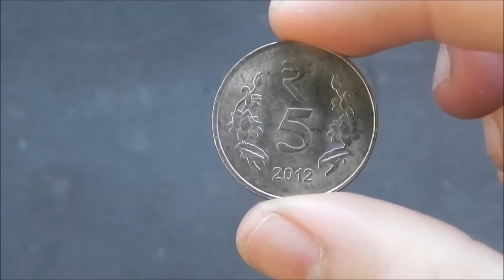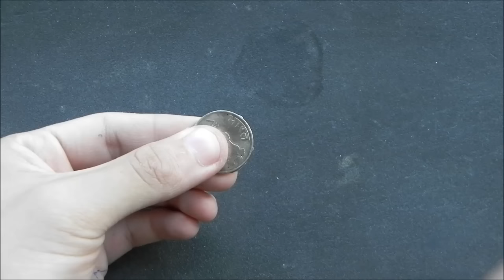How to make Battery using coin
This is only meant for scientific and entertaining purpose.
 Learn how to make battery using everyday coin.